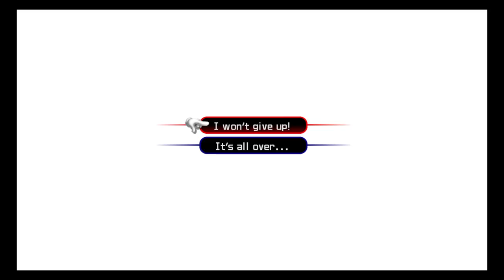Dark souls 4